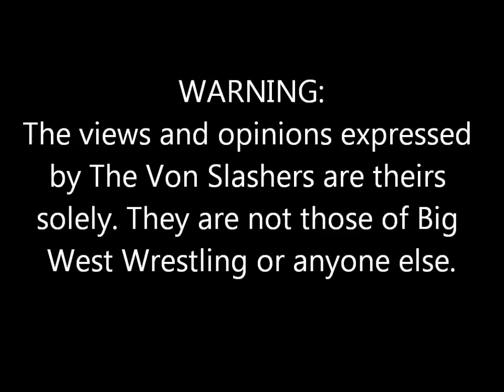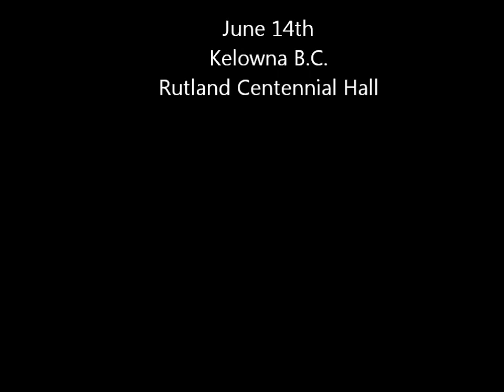The Von Slashers speak on their upcoming match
The Von Slashers are set to do battle with La Familia June 14th 2013 in Kelowna BC. They had this message for Tony Baroni, KC Spinelli and Big West Wrestling.